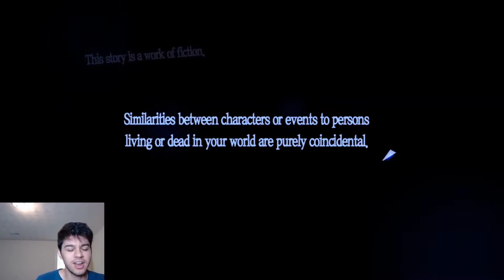Persona 5 Royal Stream Highlights!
I love dis game with all my heart, it's so CLEAN. the full vods are available in the main channel. im gonna continue streaming today at 3pm est in the main channel so be sure to check it out!